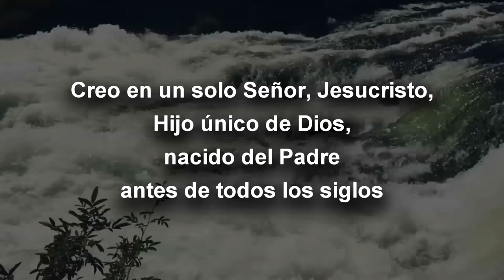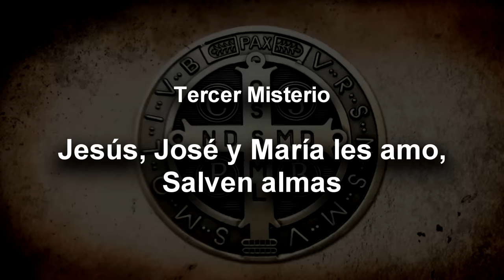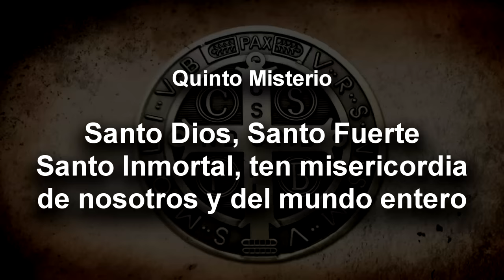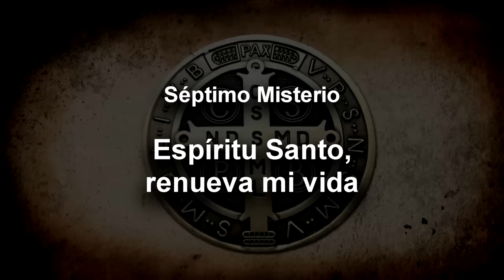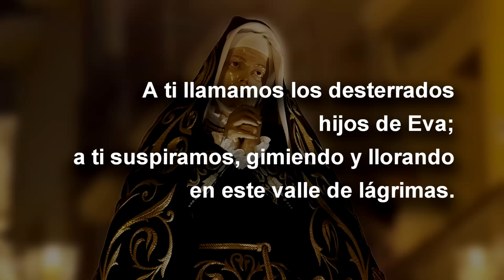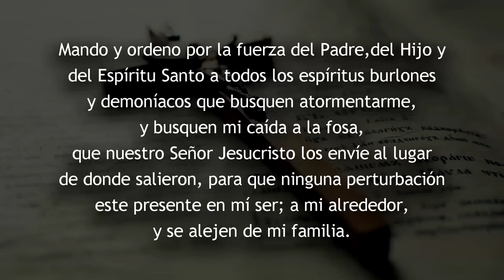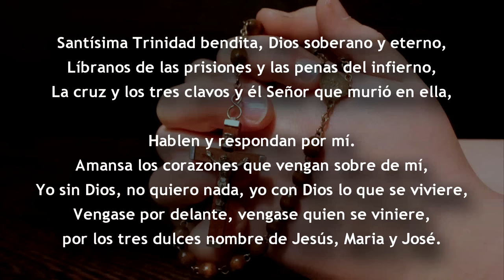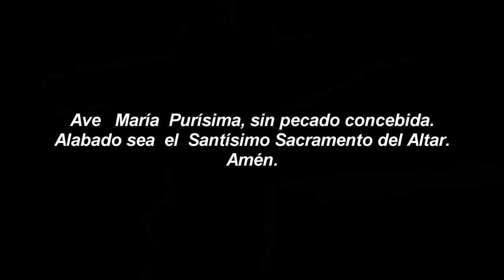PODEROSO ROSARIO DE SAN BENITO ORACION DE LIBERACIÓN - ANGELES PROTECTORES - CORAZA DE SAN PATRICIO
Este es el Poderoso Rosario de San Benito Abad, compuesto por 10 misterios, seguido de una fuerte Oración de Liberación, una Oración a los Ángeles pidiendo Protección, la Oración a San Miguel Arcánge, la Oración de San Patricio, conocida como Coraza de San Patricio, y la Oración de los Tres Clavos de Jesús.

Vienen para este momento fuerte que estamos viviendo en todo el mundo.
Que Dios nos resguarde y libere en estos tiempos.

Este rosario queridos hermanos lo pueden rezar cada vez que lo necesiten, algunos lo rezan como una novena cada mes, otros lo rezan diariamente por un tiempo, algunos lo hacen en grupo familiar, o solos, unos hacen el rosario por otras personas.

Lo importante aquí es estar conectados a Dios, y buscar estar en sus cosas

Comparte para que más personas puedan suplicar a Dios su perdón, protección y misericordia.

¡Así estarás siempre al tanto de reflexiones, milagros y enseñanzas que edifican el alma!

Nunca sabes a quién podrías inspirar con un mensaje de fe y esperanza. Juntos, podemos llevar la luz de Cristo a más corazones. 🌟